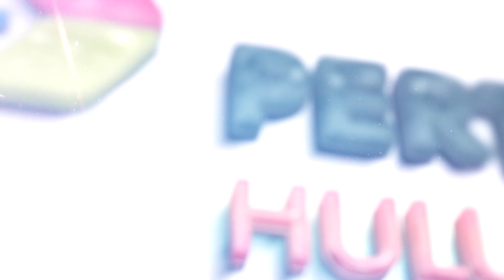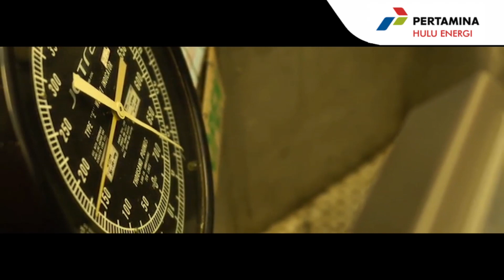Jambaran Tiung Biru PEPC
Salah satu upaya Subholding Upstream Pertamina untuk terus meningkatkan ketahanan energi negeri, Proyek Jambaran Tiung Biru (JTB) yang dikelola oleh Pertamina EP Cepu. semoga upaya dan kerja keras dari para perwira Pertamina ini berjalan dengan lancar tanpa hambatan.